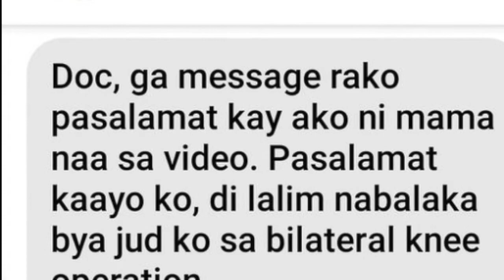Top Exercises for Hip Muscle Strength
Are you limping?!

Hip muscles espescially the Gluteus medius/ HIP ABductor muscles

are easily affected by any  lower extremity injury or surgery.

So without proper rehabilitation you will not regain balance.

You need focused strengthening and that is why i ask the rehab doctors help!

Dr Jof

OR visit the clinic 401 Robinsons Cybergate Cebu City